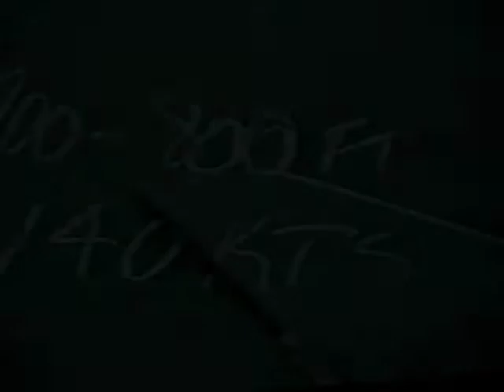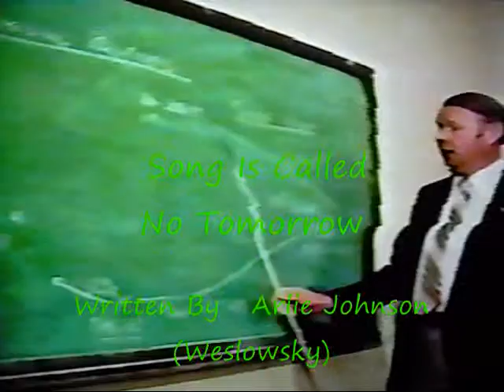Conair Walt Weslowsky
Rare Footage of My Father Walter Weslowsky Flying a DC6 For Conair In The Mid 80's. He Started Flying With Skyways Aviation in Langley BC in The Early 60's, And Then With Conair From The Early 70's. Until 1995, Where He Was The General Manager. The song Is Called 'No Tomorrow' Written By His Daughter ( Arlie Johnson ), And Perfomed By His Son ( Harold Weslowsky ).